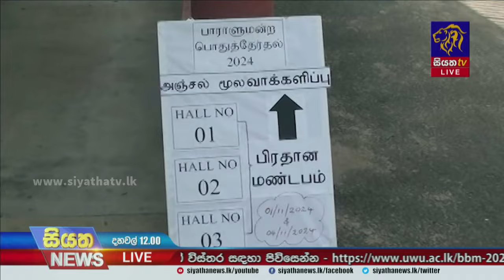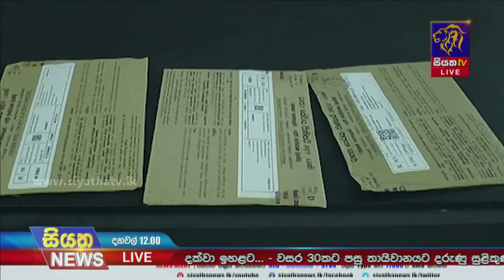මහ මැතිවරණයේ තැපැල් ඡන්ද සලකුණු කිරීමේ දෙවන දිනය අදයි | Siyatha News